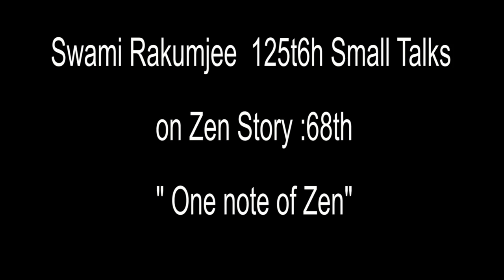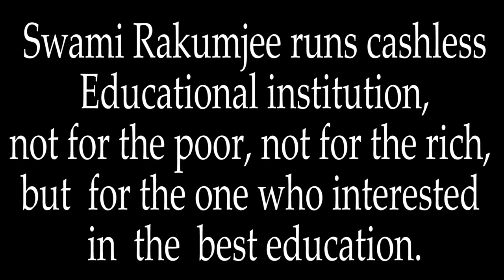Zen story :68th "One note of Zen" by Swami Rakumjee |HE DISAPPEARED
Swami Rakumjee 1256th SD Zen story : 68th "One note of Zen"